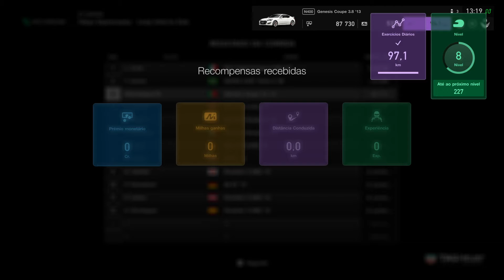Gran Turismo™SPORT_20181223131944